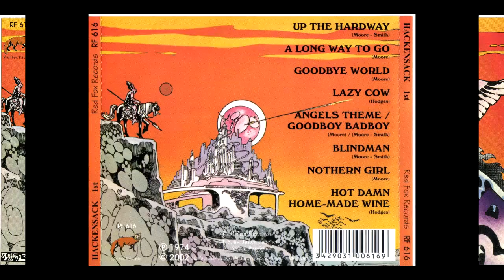Hackensack - Norhtern Girl (1974)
Hackensack - Norhtern Girl (Up The Hardway 1974)